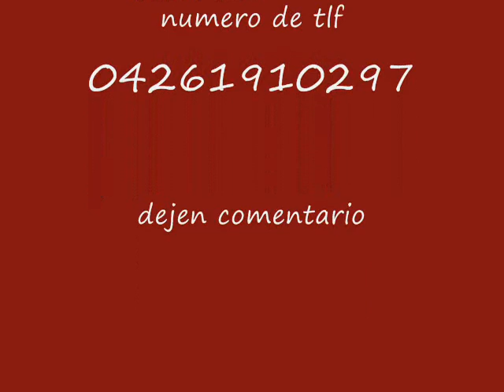Mi comienzo 2014 (YORDI'VIP)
dejen comentario :* espero que le guste